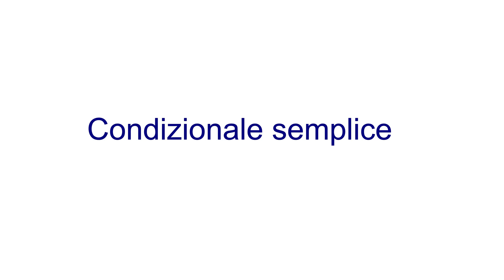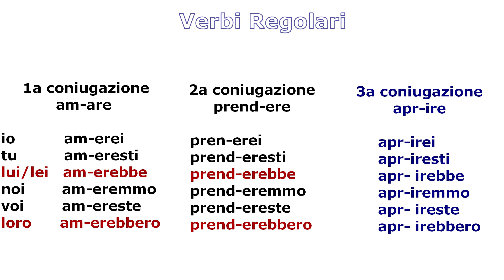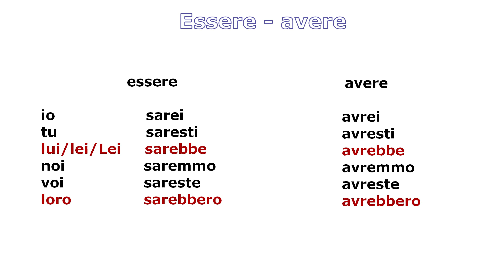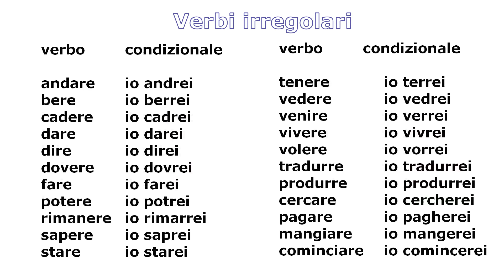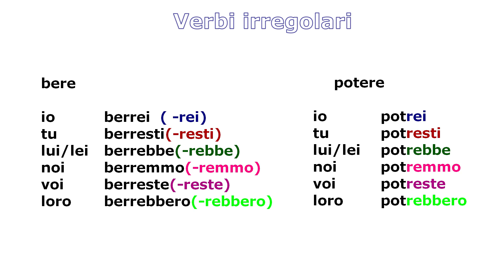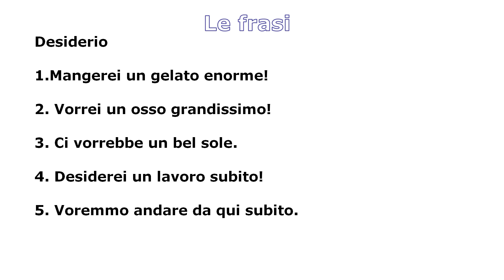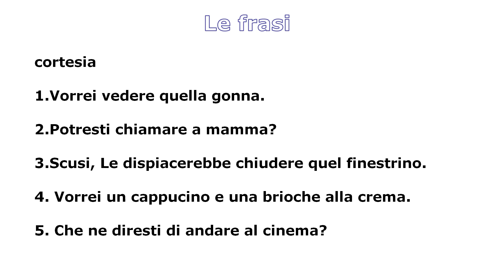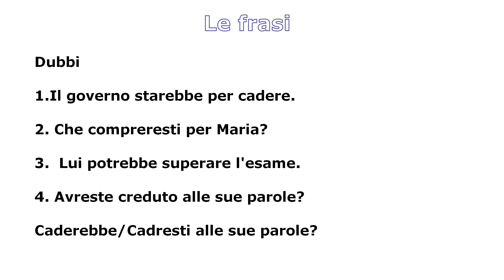Condizionale Semplice, Italian lesson 56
Condizionale semplice coniugazione e costruire le frasi,
උපදෙස් දෙන්න , ආචාර ශීලීව කතා කරන්න වාක්‍ය සාදා ගැනීම සදහා භාවිත කරන වාක්‍ය රටාව පිළිබද විස්තරය